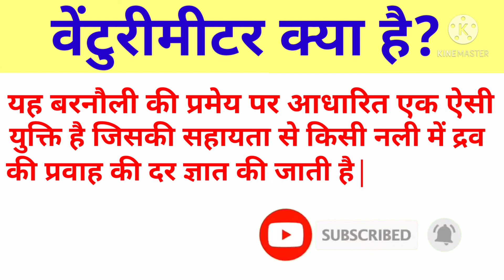वेंटुरीमीटर क्या है?🔥💯 venturimeter kya hai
Hi Friends-